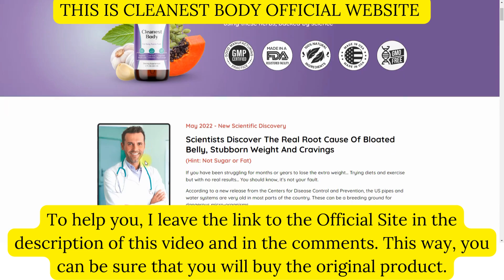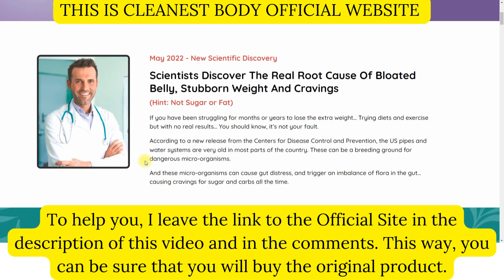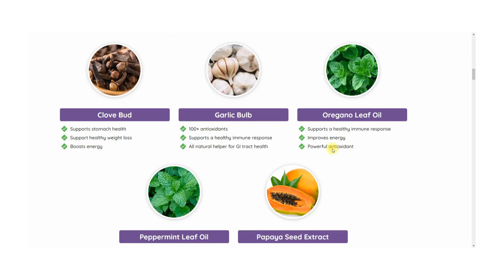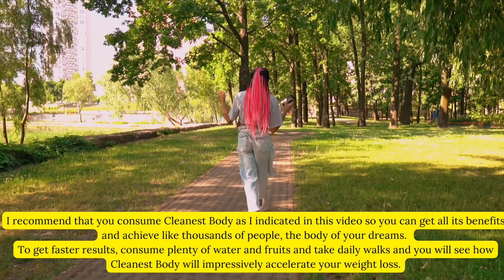OFFICIAL REVIEW CLEANEST BODY | Cleanest Body Really Works?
Hi my name is Michele and I am a nutritionist and this is a review of Cleanest Body, I have to give you several warnings about Cleanest Body.
Here you will find out all about: what is Cleanest Body, what are the benefits of Cleanest Body, how to use Cleanest Body, ingredients of Cleanest Body, side effects of Cleanest Body and what is the guarantee of Cleanest Body.

What is Cleanest Body?
Cleanest Body is an easily absorbed droplet supplement that helps cleanse your entire body of microorganisms that prevent weight loss. It was specially designed to help people who have tried everything and have not been able to lose weight.

Does Cleanest Body work?
So how exactly does Cleanest Body work? Through its tailor-made, herbal formula, it effectively cleanses and deworms your entire body that will help you have control over what you eat, without falling into temptation. The best part is that all this happens! no negative side effects! What you will experience is a loss of fat and an improvement in your overall health.

Cleanest Body Supplement:
If you're looking for a supplement that will help curb your cravings for sweets and flours while also promoting natural fat burning and weight loss, look no further than Cleanest Body. This supplement is uniquely formulated with powerful superfoods to cleanse your body, boost metabolism, which is often caused by low core body temperature due to age.
When taken regularly, Cleanest Body works as a morning metabolic kick-start. It increases metabolic rate and changes the way the body produces and uses energy. This is all made possible by the fat burning weight loss ingredients used in the formula.

The main ingredients of Cleanest Body are:
Fennel seeds:
Supports the health of your gut
increase your energy
Helps with vitamin absorption

Marshmallow root:
 Strong antimicrobial properties
Supports normal blood pressure
Supports long-term gut health

 Black walnut hull:
Maintains a healthy intestinal flora
Supports nutrient absorption.
Support relaxation

Pumpkin seed:
Supports regular deletion
Supports healthy digestion.
Supports immunity

Red Elm Bark:
Supports regular deletion
Supports healthy digestion.
Supports healthy cholesterol

Wormwood Herb:
Supports healthy liver
Powerful antimicrobial properties
Supports normal blood sugar levels

Clove bud:
Supports stomach health.
Support healthy weight loss
Increase energy

Head of garlic:
100+ antioxidants
Supports a healthy immune response
All natural helpers for the health of the gastrointestinal tract.

Oregano Leaf Oil:
improve energy
powerful antioxidant

 Peppermint Leaf Oil:
Supports a healthy inflammatory response
freshens breath
Supports restful sleep

 Papaya seed extract:
Maintains healthy heart function.
Helps with digestion
Rich in vitamins and nutrients.

Cleanest Body consists of eleven active herbal ingredients. They are all bioavailable. This means that the body can absorb them into the bloodstream and use them accordingly.

The manufacturer of Cleanest Body recommends taking it like this: The bottle comes with a dropper that you fill once a day and add to your orange juice, tea, or plain water. As a liquid, it is quickly absorbed by your intestine and will start to work in your body.

Cleanest Body also comes with an unconditional 60-day guarantee, where if for any reason you're not satisfied with the results, simply send an email and they'll refund 100% of your money.

KEY MOMENTS
0:00 OFFICIAL REVIEW CLEANEST BODY
0:07 Cleanest Body: Important Warning
0:33 What is Cleanest Body?
1:04 Benefits of Cleanest Body
2:03 How to use Cleanest Body?
2:22 Side effects of Cleanest Body
2:25 Cleanest Body Guarantee
2:38 Be quick!
2:59 Cleanest Body: Official Website